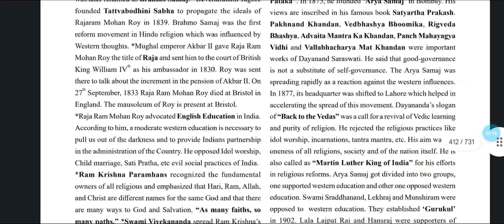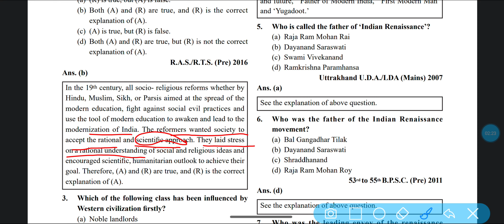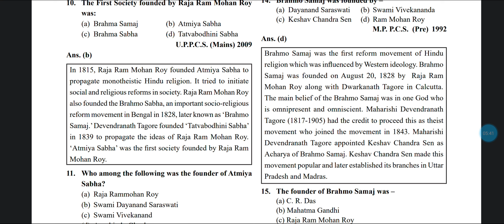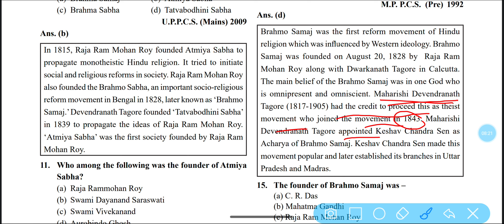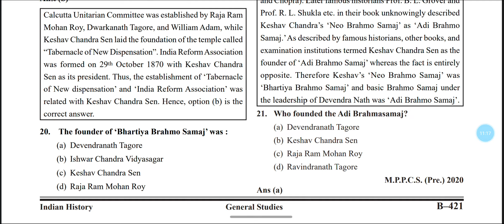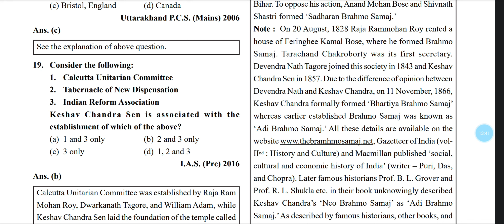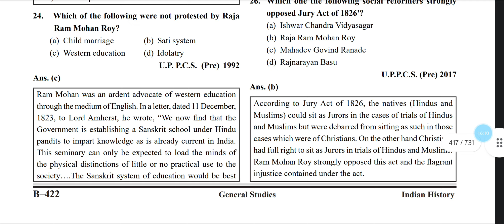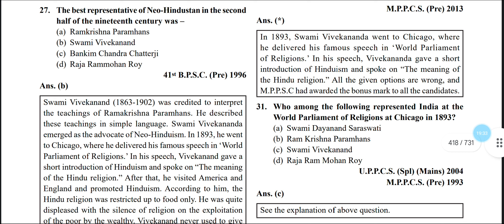Socio -religious movement (modern history)